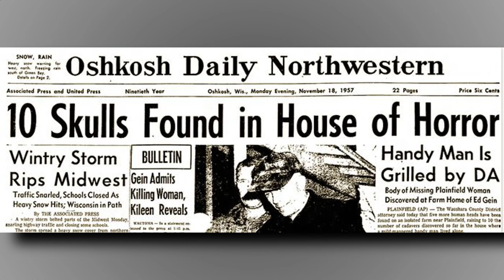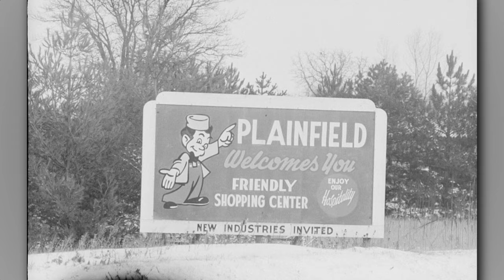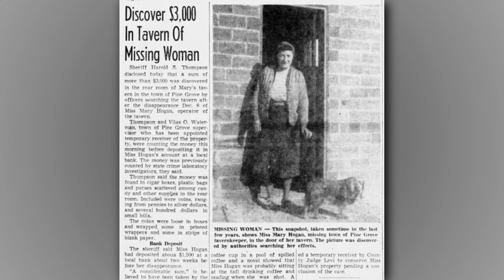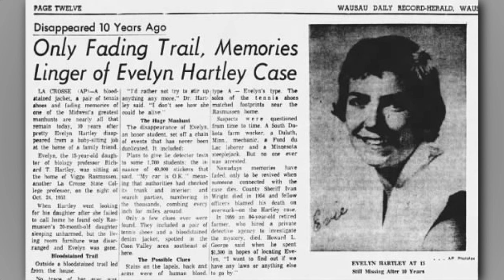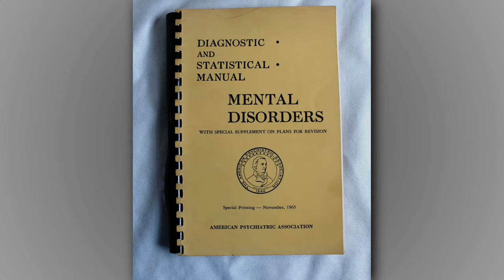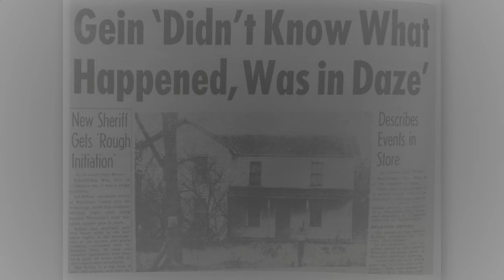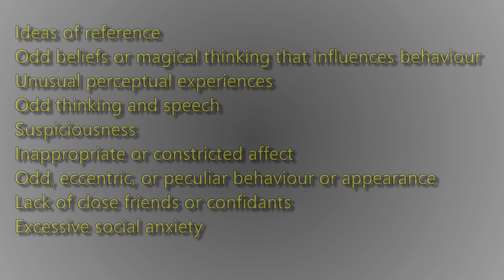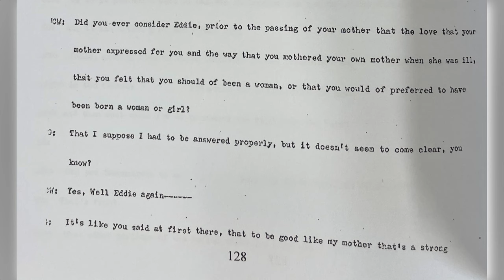Ed Gein - The Mind of a Monster | True Crime Documentary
What made a mild-mannered loner from small town America turn into Ed Gein, the Butcher of Plainfield - a graverobber, murderer and ghoulish collector of female body parts - the inspiration for Norman Bates, Leatherface and countless other horror film demons.

In this documentary Prof Yorston, Neuropsychiatrist, uses his skills from assessing serious criminals for over 30 years to explore the life of Ed Gein, trying to understand why he committed some of the most horrifying crimes of the 20th century and re-evaluating some of the myths and sensationalist claims made about him over the years.

Finding Out More:
There are lots of books about Ed Gein of varying quality. If you want to read his original psychiatric evaluation from 1957 and a transcript of his confession, they are reprinted in The Ed Gein File: A Psycho's Confession and Case Documents by John Borowski. However, it does contain some extremely graphic crime photographs as well.

Images:
Public Domain via Wikimedia Commons
Wellcome Collection

Video produced by Graeme Yorston and Martin Gale.